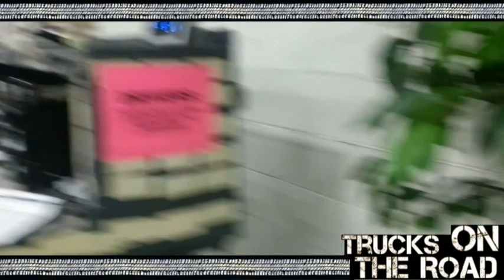Canadian Trucker life behind the wheel - Part 10/10 (HQ)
This is a kind-of-a-diary of a Canadian trucker on the road... ATTENTION: there is a lot of swearing, and those videos are made for fun, for jokes, although they do represent my actions and thoughts in the moment of recording. everything is spontaneous, and you shouldnt take those videos too seriously...